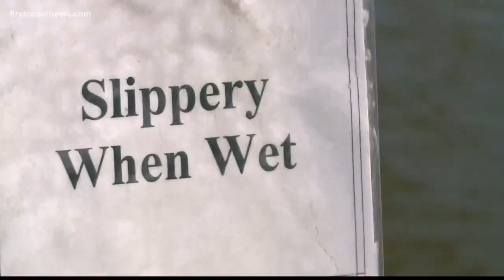Meet the man who retrieve golf balls at The Players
Gordon Davis has been braving the waters with possible gators to retrieve the golf balls at the Players.